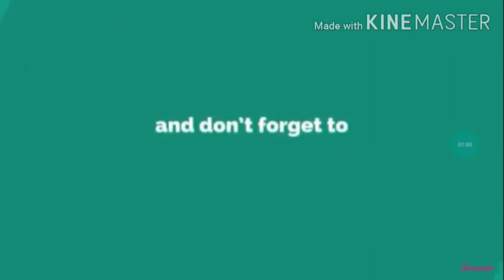8 April game is not opening | All New update Garena Free fire | Free fire game open keyu nhi ho rha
8 April game is not opening | All New update Garena Free fire | Free fire game open keyu nhi ho rha

cover this question,
new update free fire 2020 today
new update free fire 2020
free fire update date
free fire update time
free fire update kab aayega
free fire update new

Es video me ap ko gold royale ke bare me btau ga ap ko gold royale confirm date batau ga